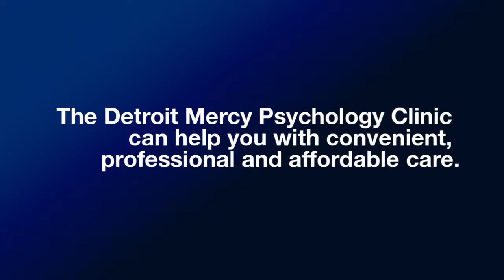Detroit Mercy Psychology Clinic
Affordable, professional, confidential services are available at University of Detroit Mercy's Psychology Clinic.